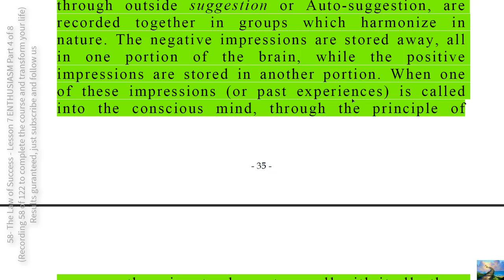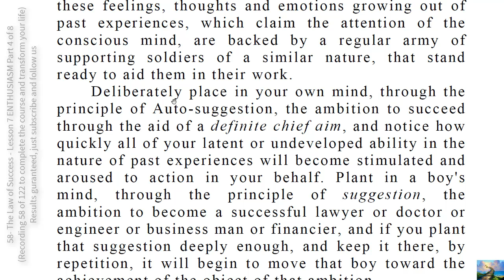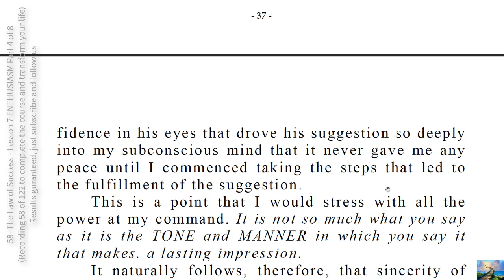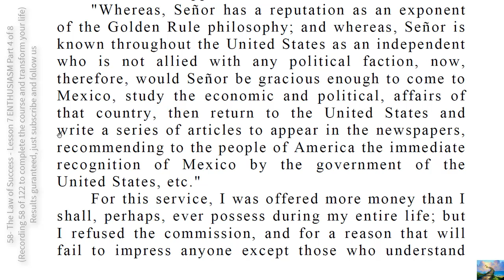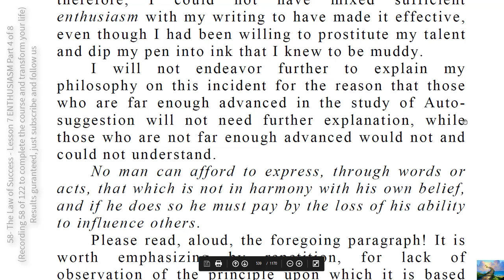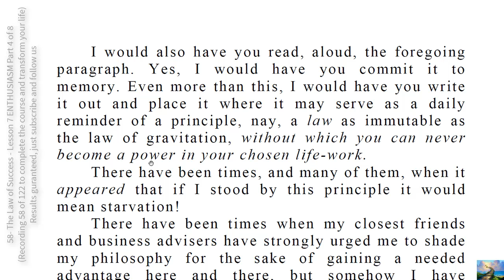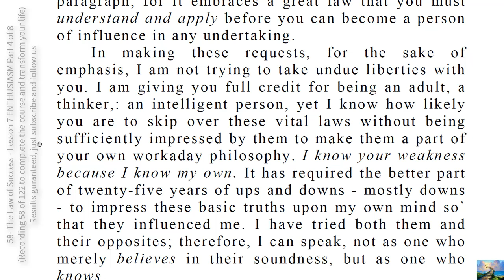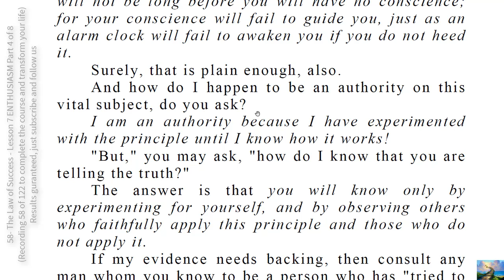58- The Law of Success - Lesson 7 ENTHUSIASM Part 4 of 8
FIRST IMPRESSIONS REALLY DO COUNT. DRESS TO LOOK THE PART YOU INTEND TO PLAY IN LIFE, BUT TAKE CARE NOT TO OVERDO IT.